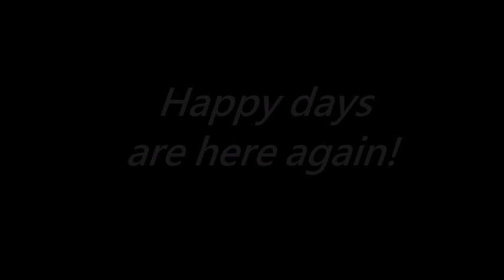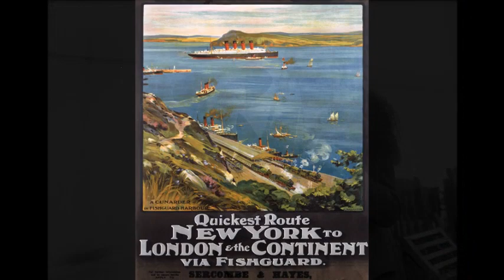People on the RMS Aquitania - Happy days are here again!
Some famous passengers - some shots of a speciale time ;)